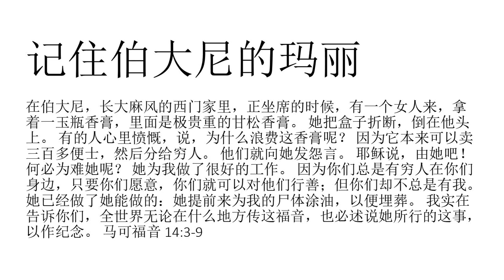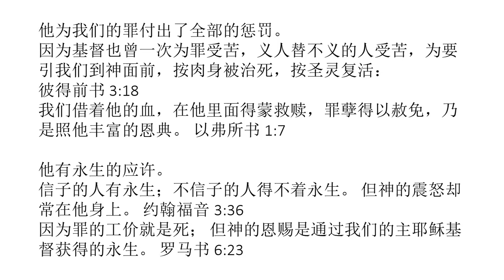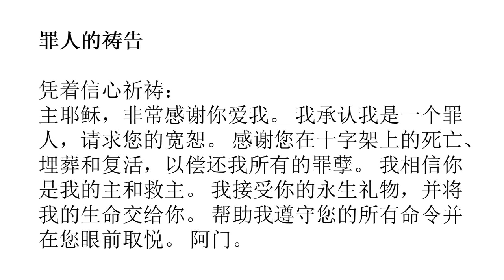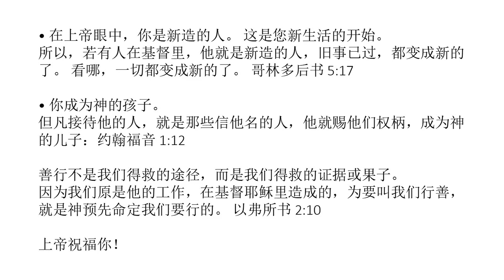Chinese Simplified (中国人) - A Memorial to Mary of Bethany - Soul Winning Gospel Presentation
我实在告诉你们，全世界无论在什么地方传这福音，也必述说她所行的这事，以作纪念。 马可福音 14:3-9